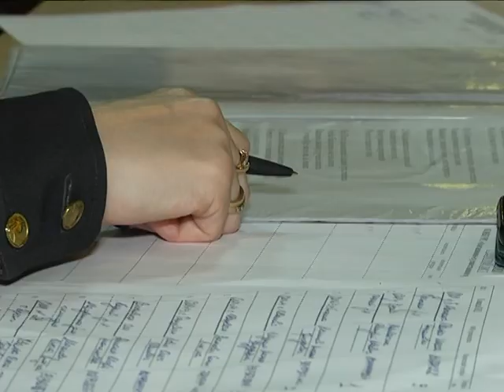2019-05-16 г. Брест. Областной слет-конкурс ЮИД. Новости на Буг-ТВ.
Стремление поделиться  огромным багажом знаний Правил дорожного движения объединило участников областного слета - конкурса ЮИД в 41-й раз.  Десять лучших команд Брестской области, одержавших победы в  зональных, городских и районных соревнованиях,  схлестнулись в упорной борьбе за право представлять нашу область на республиканском слете. За уровнем подготовки   команд-участниц, вместе с профессиональным жюри наблюдали и наши корреспонденты.